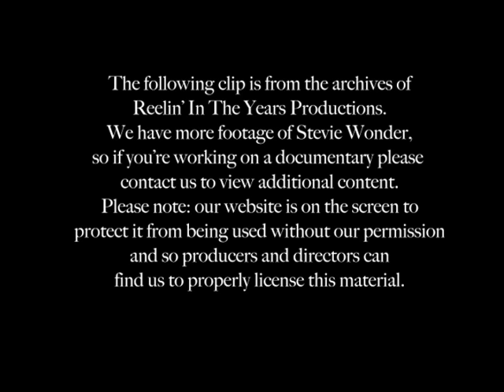Stevie Wonder- "I Was Made To Love Her"/Interview 1967 [Reelin' In The Years Archives]